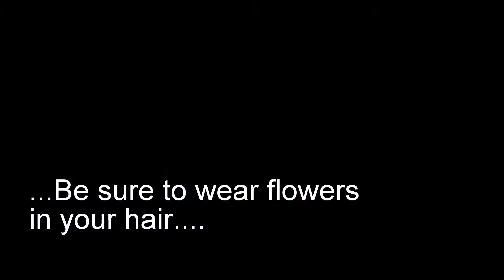Medusa Outdoor Flower Power 2016 Preview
MEDUSA :: OUTDOOR :: FLOWER POWER

Medusa presents Flower Power

On 21st of July, the national Holiday

An exclusive garden party

At an exclusive venue

Dresscode & Decoration : Hippie, Flowers, Peace, Love, Woodstock…

2 stages and 14 dj’s

From noon till evening

A mix of quality music in techno, tech house and deep house

Limited capacity : 400 persons

Artwork by Olivier Rouckhout

► Stages:

// ✪ MEDUSA OUTDOOR STAGE ✪ //

Outside in the beautiful garden of a castle farm with swimming pool

A mix of quality music in tech house, techno and minimal

✗ MICHAEL FORZZA
Medusa, Teknoville, King Kong
✗ JOCHEN
Medusa, Night & Day Ibiza Music
✗SIETSE
Medusa
✗ MESSALINE LOPEZ (SWI)
Magazine Club Lille, Sunday Brunch
✗!LIAS
Flamboyant, Thé Dansant
✗JACKY VS BIANCO
Medusa
✗WESS VIDA
HouseFreqs (UK), guest La Rocca

// ✪ COLOUR ROOM BY SAFE HOUSE ✪ //

Inside Colour Room hosted by Safe House

The best in house and tech house

✗ MADAMPEPERPOTTE
Jewel Nights, Sunday Brunch
✗ CLAUZ
Safe House Resident, Clauz Invites
✗ LADY SHRON
ART&TECHNO, Safe House Resident
✗MORELIE
Safe House, Deep
✗SAUL
Niche Club, Les Ardentes
✗SAMMOS
Safe House

► Basic Info:

Doorniksesteenweg 314
8582 Outrijve (Avelgem)
Belgium